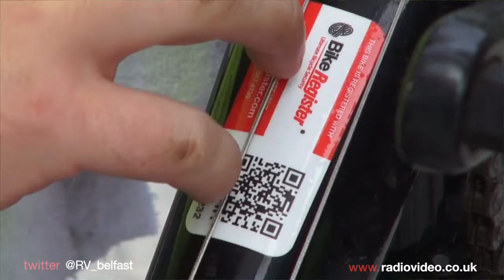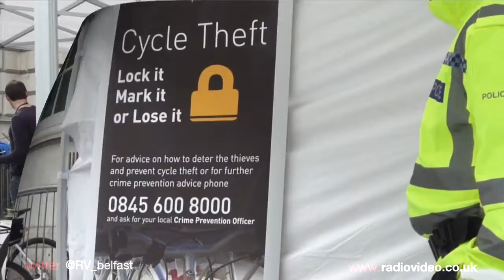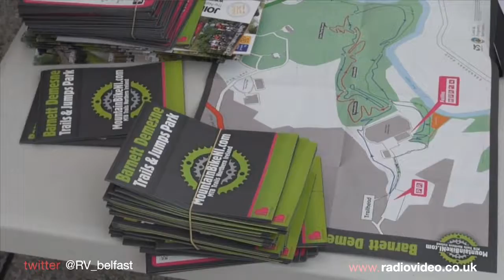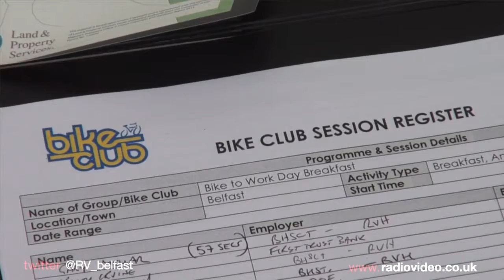Bike Week Cycle to Work Day (June 2013)